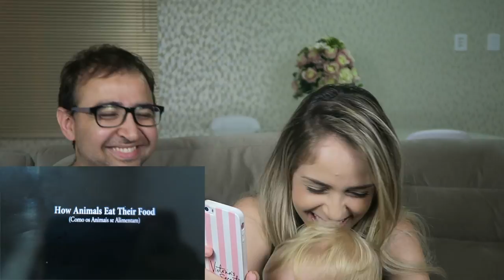TENTE NÃO RIR 🙊 | VANESSA MORAES